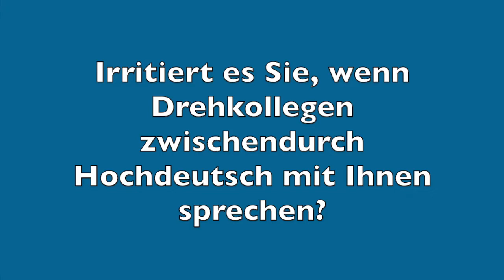Tatort-Talk Teil 1: Mit Dagmar Manzel & Andreas Leopold Schadt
Die beiden Franken-Tatort Schauspieler standen im Sommer 2018 im Festspielhaus Rede und Antwort. Der neue Frankentatort wurde nämlich in Bayreuth gedreht.